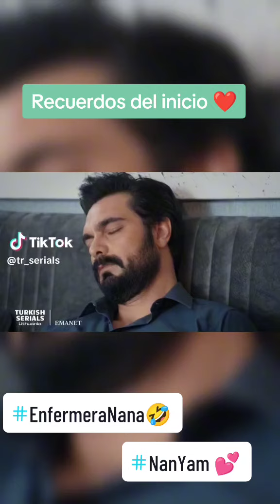Recuerdos del inicio ❤️